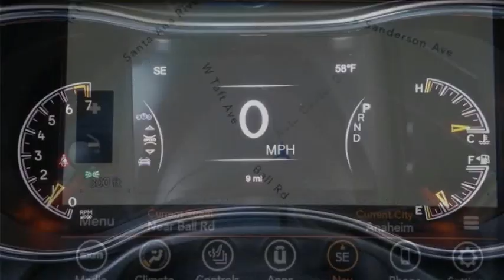2021 Jeep Grand Cherokee ORANGE COUNTY,VILLA PARK,GARDEN GROVE,ORANGE,FULLERTON M030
2021 Jeep Grand Cherokee Limited 4x2

1221 S. Auto Center Dr.

MCPEEK'S CDJR OF ANAHEIM PROUDLY SERVING ORANGE COUNTY, VILLA PARK, GARDEN GROVE, ORANGE, FULLERTON, AND SURROUNDING SOUTHERN CALIFORNIA LOCATIONS. THIS BLACK 2021 Jeep GRAND CHEROKEE IS EQUIPPED WITH A 3.6L V6 24V VVT, AUTOMATIC TRANSMISSION, AND RECEIVES AN ESTIMATED 19 City/26 Hwy MPG. OR VISIT US AT 1221 S. AUTO CENTER DR. ANAHEIM, CA 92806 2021 Jeep GRAND CHEROKEE Limited 4x2 Diamond Black Crystal Pearlcoat 2021 Jeep Grand Cherokee Limited RWD 8-Speed Automatic 3.6L V6 24V VVT INTERIOR & EXTERIOR PROFESSIONALLY DETAILED FOR DELIVERY. Recent Arrival! 19/26 City/Highway MPG Price includes: $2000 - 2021 National Retail Consumer Cash 21CM1. Exp. 11/02/2020 $500 - Chrysler Capital 2021 Bonus Cash 20CM5. Exp. 11/02/2020 Stock #: M030 | VIN: 1C4RJEBG7MC543409 | 2021 Jeep Grand Cherokee Limited 4x2 AIR CONDITIONING HEATED STEERING WHEEL McPeek's CDJR of Anaheim